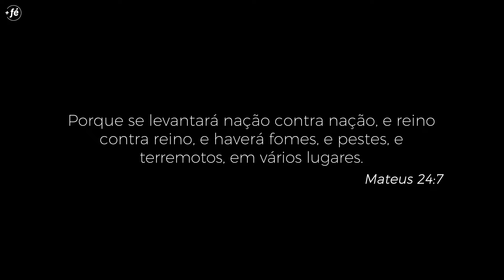Um Natal Diferente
"Esta é a dispensação em que nenhuma bênção espiritual será negada aos justos. A despeito da comoção mundial, o Senhor deseja que olhemos para o futuro 'com uma expectativa alegre'."